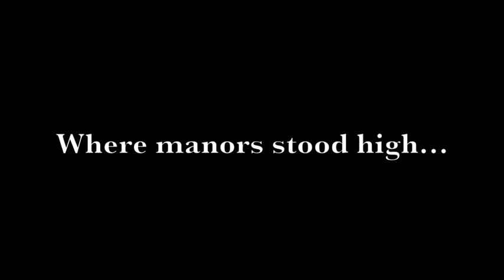Arthur and The Seeing Stone Trailer